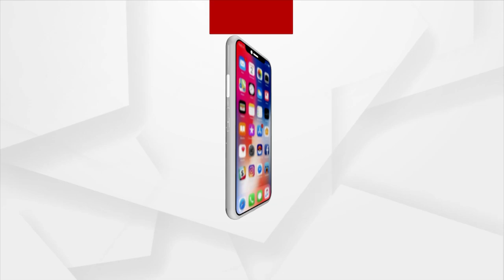Congress Leader Adhir Ranjan Chowdhury's remark triggers uproar, BJP demands for apology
Congress Leader Adhir Ranjan Chowdhury's remark triggers uproar, BJP demands for an apology.